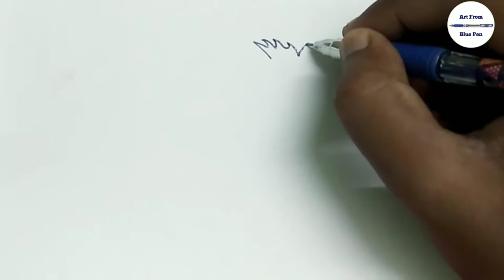Drawing of Wild Boar with Blue Ball Point Pen | Silhouette Drawing Easy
Enjoy the video of wild Boar Silhouette Drawing that drawn through blue ball point pen